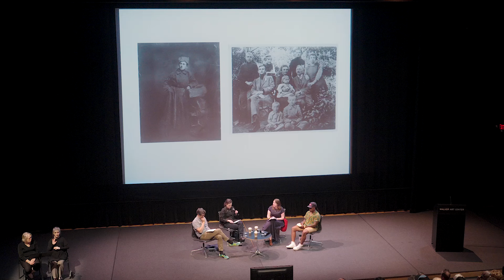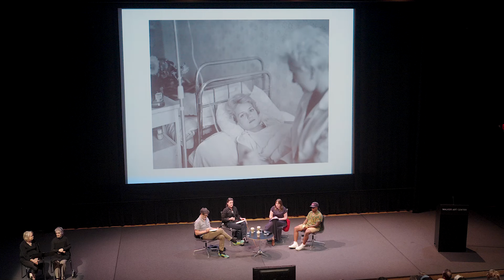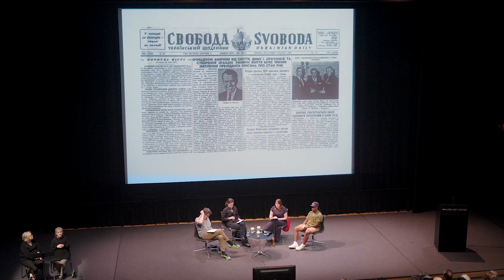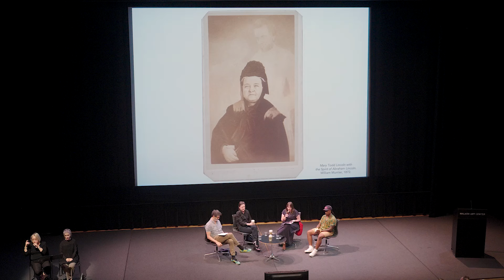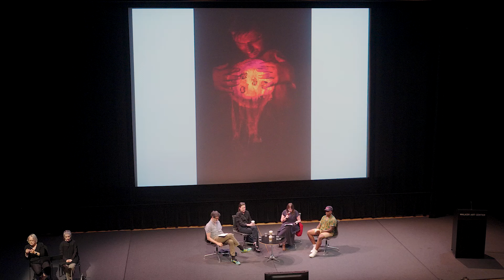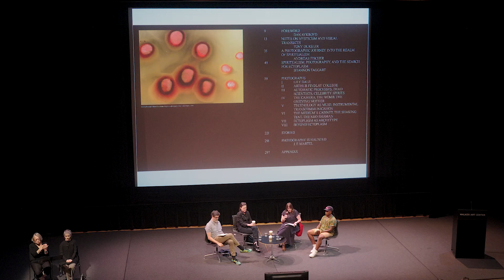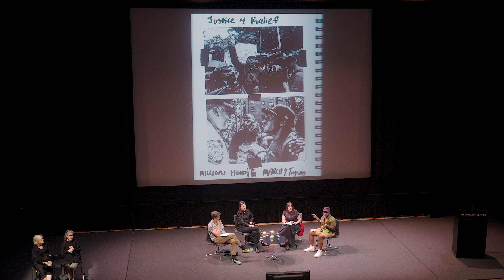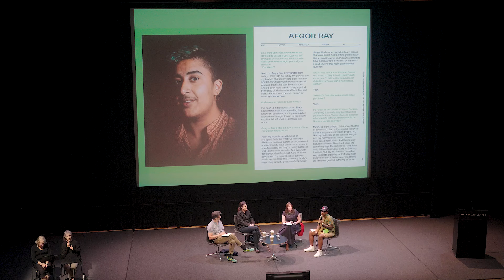On Creating Photography Books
Books are a unique format for photographers to gather and present their work. Unlike the walls of a gallery, photography books allow individuals worldwide to bring bodies of art into their homes to experience and reflect on for years to come.

Exploring this aspect of the photographer’s practice, this panel discussion gathers Twin Cities photographers to discuss their approaches to making award-winning and impactful books.

This evening explores how photography books reflect diverse artistic practices, from Katherine Turczan’s exploration of her family’s ties to Ukraine, to Shannon Taggart’s documentation of the world’s largest spiritualist community, as well as Wordsworth M. Musinguzi’s mapping of the lived experiences of queer and trans immigrants of color making homes in the Twin Cities. The panel will be moderated by Alec Soth.